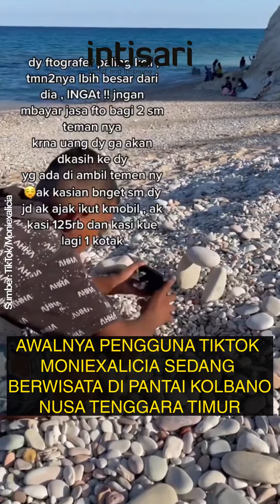Viral Anak Nusa Tenggara Timur Jadi Fotografer Keliling, Hasil Jepretannya Bak Fotografer Handal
Bukan saja cara bekerja anak lelaki ini yang profesional bak fotografer handal, namun hasil jepretannya pun keren dan membuat wanita tersebut puas dan senang.